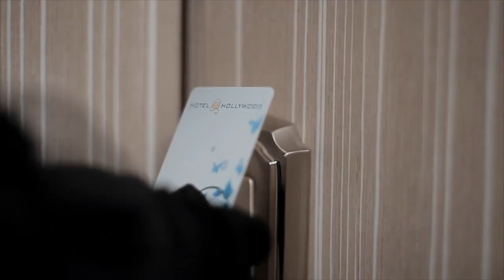Kemo M. - Gori Gori HD Official.mpg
Directed by Muris Beglerović
Asistent Rezije Jani Hasecic
Asistent Miralem Dizdarevic Mire
DOP - Muris Beglerovic
Makeup  by  Nermina Ibrulj,
Styling by Janja Stijepic
Dolly sistem crew ''Aziz, Aldin, Emir"
Klavijature i programiranje - Amil Lojo

Hvala : One equity partners LTD.  Premium Caffe, Elmer,  InterMerkur Stup.

YouTube & Digital distribution:
Tempo Digital